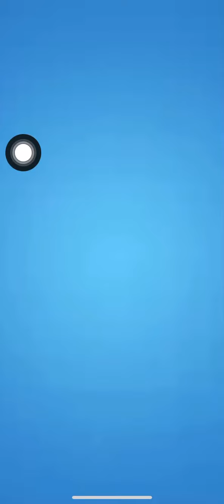Suger crush 1699